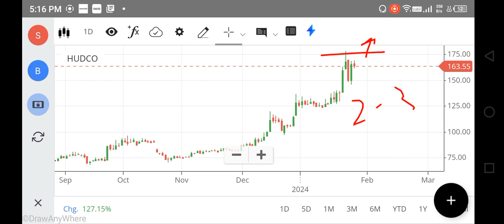HUDCO SHARE LATEST NEWS, HUDCO SHARE TARGET 'PRICE, HUDCO SHARE ANALYSIS, FOREX, TRADING, NIFTY 150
hudco share,
360 one wam share price,
hudco tomorrow target
net stock
nifty 150
nifty infrastructure
singa nifty
sgx niftylive
idfc bank
pnb online banking
sbi corporate
indusforex
indusind forex
octafx mt4
octafx leverage
octafx deposit
octafx spread
my octafx
copytrade octafx
deriv forex
octafx broker
octafx copytrading
bybit exchange
bnbusdt
copytrade octafx
deriv forex
nse motilaloswal
sharekhan refer and earn
lme nickel
5paisa share price
octafx broker
bybit exchange
bnbusdt
copytrade octafx
deriv forex
nse motilaloswal
lme nickel
5paisa share price
octafx broker
cnbc rates
ishares s&p 500 information technology sector ucits etf
btal stock